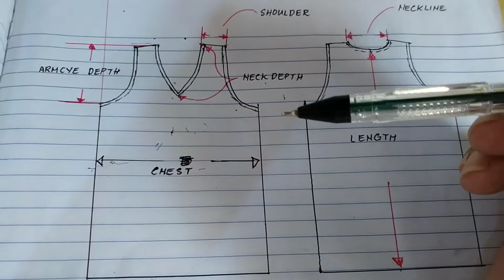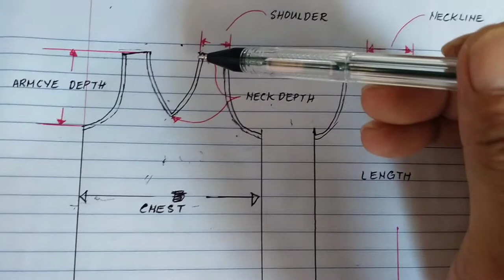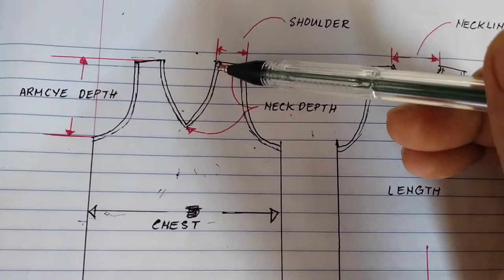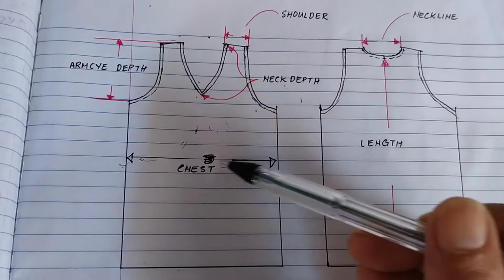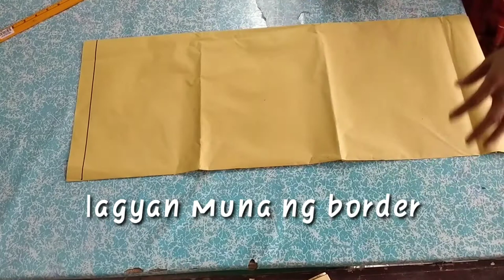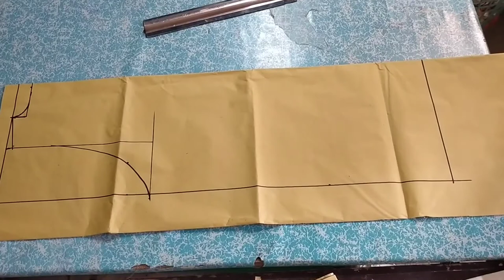How to make basketball Jersey pattern 2020..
Para sa inyo po ito na gustong magkaroon ng idea about jersey.o kaya may balak magtayo ng business about sportswear.. comment po KAYO if you want a copy of all sizes measure ments..tested namn po Yung outcome Kasi na prove Naman actual na paggawa..thanks po sa inyong lahat ng nag subscribe..at marami pa po akong I sheshare sa inyo na techniques.tips and more exciting ideas..just keep on watching guys..